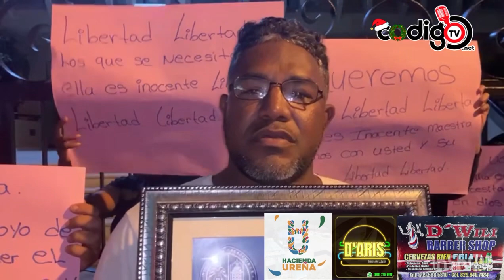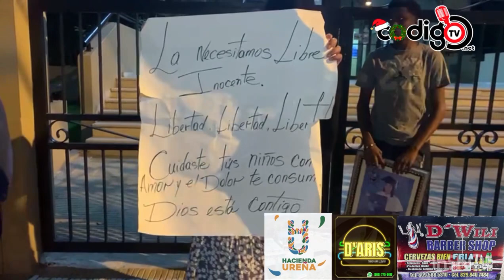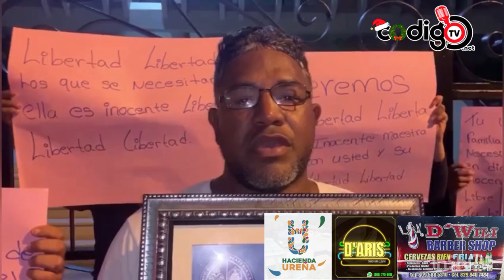La familia de la maestra que guarda prisión caso CAIPI exige su libertad SFM